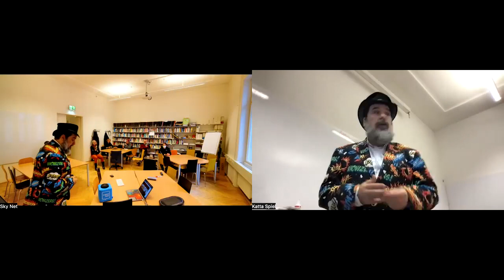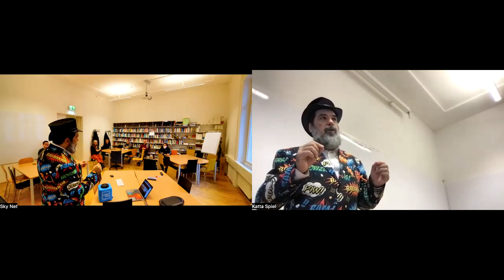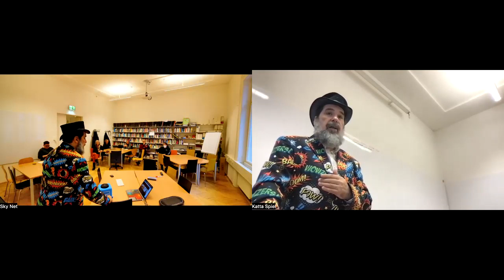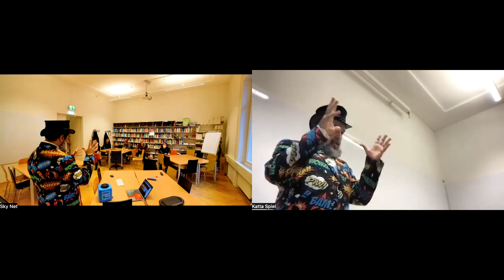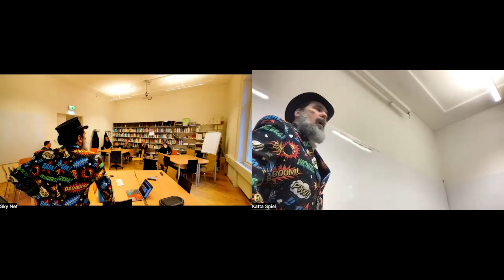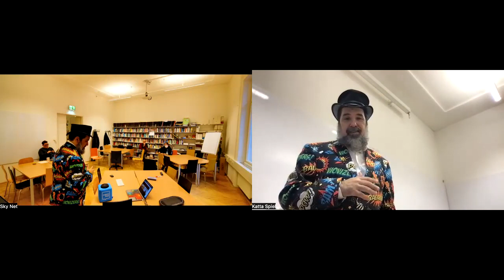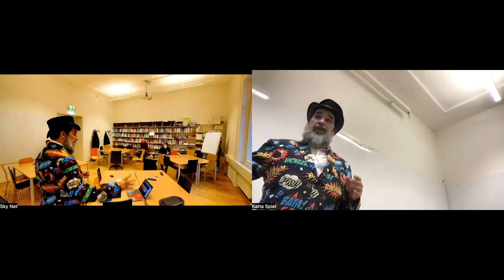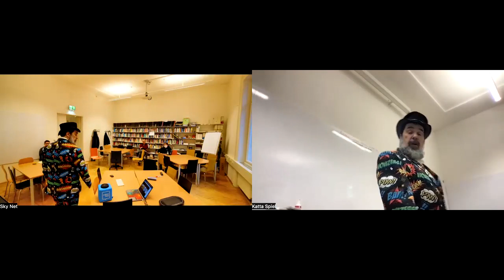Jason Scott: Digital Archives 2022: Now Things Are Getting Interesting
As the Free-Range Archivist at the Internet Archive, Jason Scott not only has a hand in outreach, ingestion, classification, and day to day administration of the thousands of items donated to the Archive, but also finds himself researching oncoming events and considerations for the future. In a fast-paced talk, Jason explains everything the Internet Archive has a hand in (not just the Wayback Machine) and what he has been thinking about regarding the road ahead (as well as keeping on the road).

Held at TU Wien on December 15th, 2022.